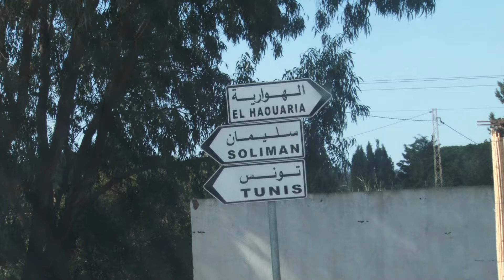من يتحكم في أسعار بذور البطاطا؟زيادات مشطة والفلاح يعيش الصـ ـدمة ويطلق صـيحة فـ ـزع للسلط المعنية!!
من يتحكم في أسعار بذور البطاطا
زيادات مشطة والفلاح يعيش الصـ ـدمة ويطلق صـيحة فـ ـزع للسلط المعنية